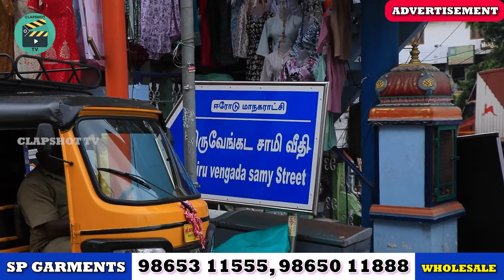Lowprice kurtis Collections ₹75rs | erode wholesale Market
SP GARMENTS:
 41, Thiruvenkatasamy Street,
Erode- 638001.

   ❌ இது கடை எண் இல்லை ❌

இந்த சேனலில் உங்களுடைய கடை மற்றும் பொருளை விளம்பரப்படுத்த தொடர்புக்கு-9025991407, 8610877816
For ADVERTISEMENT  purpose, Please contact our CLAPSHOT TV

Avasa brand Kurtis wholesale in Telugu
Kurtis collection wholesale parnika
Chickpet Kurtis wholesale
Bangalore avasa Kurtis wholesale
Daily wear Kurtis wholesale shop in chickpet Bangalore
Liva Kurtis wholesale latest video tamil
Umbrella Kurtis
Fancy Kurtis
Fancy Kurtis design
Aurelia Kurtis wholesale
Best Kurtis wholesale hut
Straight cut Kurtis wholesale market
Surat wholesale kurti market
Premium Kurtis wholesale
Liva Kurtis wholesale
Wholesale Kurtis online
Wholesale avasa Kurtis and leggings
Ladies Kurtis wholesale market
Chickpet Bangalore wholesale avaasa brand Kurtis
Wholesale partywear Kurtis in Hyderabad
Kalamkari Kurtis wholesale
Daily wear Kurtis wholesale
Wholesale designer Kurtis in chickpet
Catalogue Kurtis wholesale delhi
Cheap cotton Kurtis dadar wholesale
Showroom quality Kurtis wholesale
Tops Kurtis wholesale tamil
Anarkali Kurtis online shopping wholesale price
Cotton Kurtis wholesale
Wholesale Kurtis duppata
Wholesale Kurtis cod
Kurtis wholesale market in Mumbai
Branded Kurtis wholesale market
Surat kurti wholesale market
Jaipuri style Kurtis mul mul wholesale price
Stitched Kurtis wholesale godam karachi
Ahmedabad Kurtis wholesale
Huida branded Kurtis wholesale dealer in chickpet Bangalore
Fancy dress kurti design
Readymade fancy kurti
Fancy plazo kurti design
Fancy Kurti designs
Fancy kurti market kesaria
Fancy kurti market
Fancy rayon Kurtis set
Fancy kurti wholesaler
Fancy 2 piece kurti pant set wholesale market
Fancy designer Kurtis
Fancy kurti sleeves designs
Fancy woolen Kurtis
Heavy fancy kurti
Fancy kurti long mein
Fancy designer Kurtis wholesaler
Fancy kurti wholesaler kolkata
Fancy kurti collection
Ladies fancy kurti cheap price
Fancy kurti design cutting
Branded surplus Kurtis wholesale in Mumbai
Kolkata designer Kurtis wholesale
Wholesale Kurtis shop
Polycrepe Kurtis wholesale Surat
Boutique style designer Kurtis wholesale delhi
Cheap Kurtis for wholesale business
Branded ladies Kurtis wholesale
Jaipur wholesale market tamil
Jaipur wholesale market of Kurtis
Jaipuri Kurtis collection
Low price stitched Kurtis two piece wholesale price
Fancy Kurtis collection wholesale market in Surat
Jaipur cotton Kurtis wholesale in jaipur
Brand Kurtis wholesale market in Mumbai
Cheap cotton Kurtis wholesale delhi
Wholesale Kurtis online
Wholesale Kurtis from surat
Jaipur Kurtis manufacturer
Designer Kurtis manufacturers
Manufacturer of jaipur Kurtis
Jaipur Kurtis manufacturer
Jaipur manufacturer of Kurtis
Cotton Kurtis manufacturer
Direct manufacturer of Kurtis
Jaipur Kurtis wholesale market
New design kurti
Ahmedabad Kurtis manufacturer
Plus size Kurtis for women
Kurtis Surat manufacturer
Kurtis factory in india
Jaipuri latest Kurtis set biggest manufacturer & wholesaler
Jaipur Kurtis factory